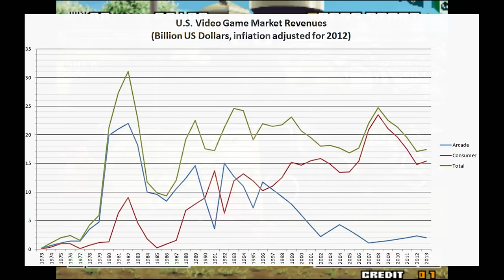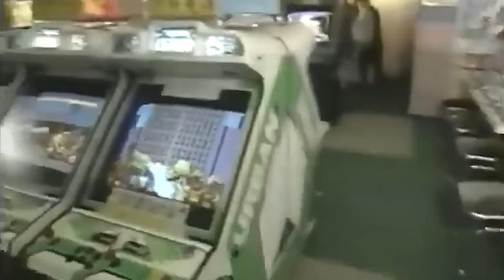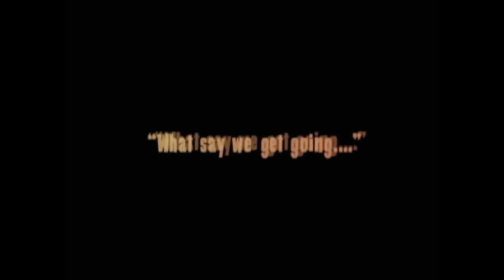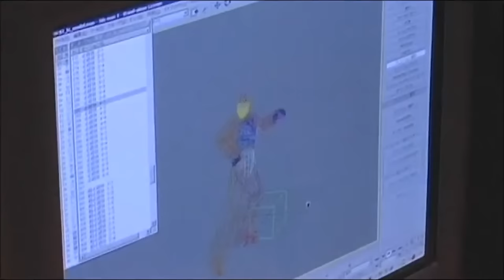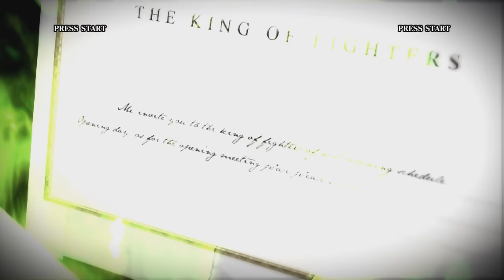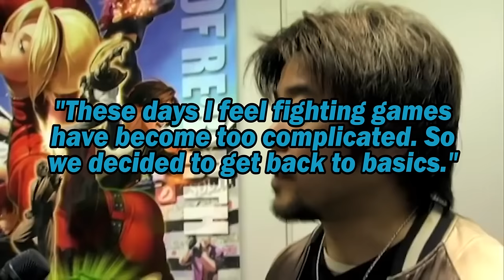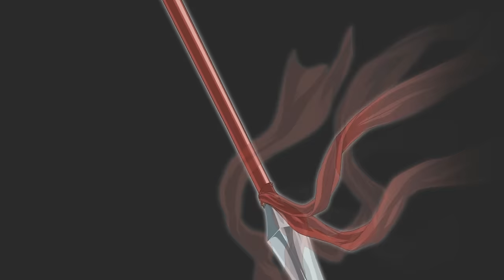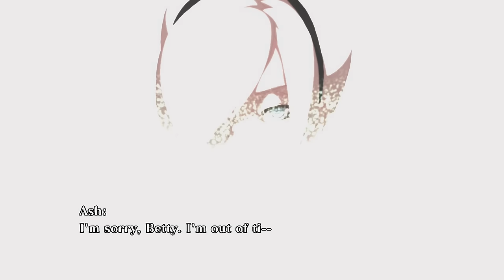King of Fighters Retrospective - Part 3: Ash Crimson & Maximum Impact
Last time we saw SNK come back from bankruptcy to be reborn as SNK Playmore. This would surely be the start of a brilliant new era for the company... right?

0:00 - Intro
2:01 - A Brand New Saga
12:13 - King of Fighters 2003
33:45 - King of Fighters XI
1:00:45 - KOF Maximum Impact
1:15:01 - Falcoon's Time at SNK
1:19:56 - Maximum Impact 2
1:37:37 - Maximum Impact Regulation A
1:47:56 - King of Fighters XII
2:06:54 - King of Fighters XIII
2:27:49 - The Conclusion to the Ash Crimson Saga
2:38:31 - A Look Back At Ash Crimson
2:45:02 - The Fall of SNK... Again
2:57:39 - Outro